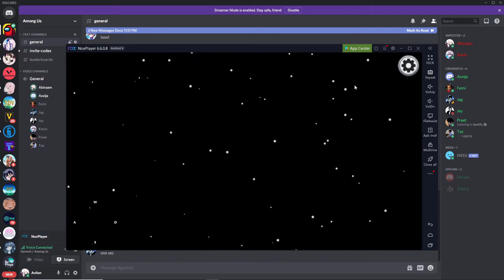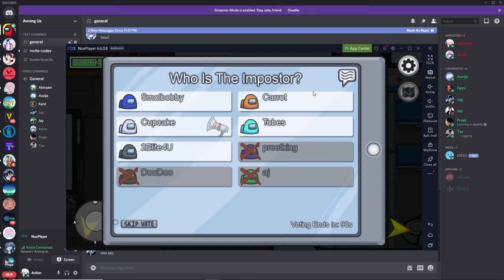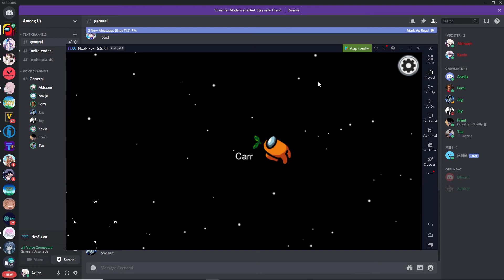Among Us #34: Jay and Kevin are Clowns Part 3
Smolbobby- Abiraam
BigBobby- Jag
DooDoo- Jay
Carrot- Kevin
preetking- Preet
aj- Asvija
vanish- Dhvani
2Elite4U- Femi
WOOOOOOO- Taz
Imposters: Jay/Kevin